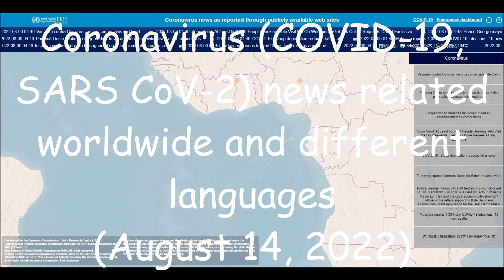Coronavirus (COVID-19, SARS CoV-2) news related worldwide and different languages (August 14, 2022)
List of all countries:
Afghanistan
Albania
Algeria
Andorra
Angola
Antigua and Barbuda
Argentina
Armenia
Australia
Austria
Azerbaijan
Bahamas
Bahrain
Bangladesh
Barbados
Belarus
Belgium
Belize
Benin
Bhutan
Bolivia
Bosnia and Herzegovina
Botswana
Brazil
Brunei
Bulgaria
Burkina Faso
Burundi
Côte d'Ivoire
Cabo Verde
Cambodia
Cameroon
Canada
Central African Republic
Chad
Chile
China
Colombia
Comoros
Congo (Congo-Brazzaville)
Costa Rica
Croatia
Cuba
Cyprus
Denmark
Djibouti
Dominica
Dominican Republic
Ecuador
Egypt
El Salvador
Equatorial Guinea
Eritrea
Estonia
Eswatini (fmr. "Swaziland")
Ethiopia
Fiji
Finland
France
Gabon
Gambia
Georgia
Germany
Ghana
Greece
Grenada
Guatemala
Guinea
Guinea-Bissau
Guyana
Haiti
Holy See
Honduras
Hungary
Iceland
India
Indonesia
Iran
Iraq
Ireland
Israel
Italy
Jamaica
Japan
Jordan
Kazakhstan
Kenya
Kiribati
Kuwait
Kyrgyzstan
Laos
Latvia
Lebanon
Lesotho
Liberia
Libya
Liechtenstein
Lithuania
Luxembourg
Madagascar
Malawi
Malaysia
Maldives
Mali
Malta
Marshall Islands
Mauritania
Mauritius
Mexico
Micronesia
Moldova
Monaco
Mongolia
Montenegro
Morocco
Mozambique
Myanmar (formerly Burma)
Namibia
Nauru
Nepal
Netherlands
New Zealand
Nicaragua
Niger
Nigeria
North Korea
North Macedonia
Norway
Oman
Pakistan
Palau
Palestine State
Panama
Papua New Guinea
Paraguay
Peru
Philippines
Poland
Portugal
Qatar
Romania
Russia
Rwanda
Saint Kitts and Nevis
Saint Lucia
Saint Vincent and the Grenadines
Samoa
San Marino
Sao Tome and Principe
Saudi Arabia
Senegal
Serbia
Seychelles
Sierra Leone
Singapore
Slovakia
Slovenia
Solomon Islands
Somalia
South Africa
South Korea
South Sudan
Spain
Sri Lanka
Sudan
Suriname
Sweden
Switzerland
Syria
Tajikistan
Tanzania
Thailand
Timor-Leste
Togo
Tonga
Trinidad and Tobago
Tunisia
Turkey
Turkmenistan
Tuvalu
Uganda
Ukraine
United Arab Emirates
United Kingdom
United States of America
Uruguay
Uzbekistan
Vanuatu
Venezuela
Vietnam
Yemen
Zambia
Zimbabwe

List of all languages in the world:
Spanish
English
Hindi[a]
Arabic
Portuguese
Bengali
Russian
Japanese
Punjabi
German
Javanese
Telugu
Vietnamese
Korean
French
Marathi
Tamil
Urdu
Turkish
Italian
Yue (inc. Cantonese)
Thai
Gujarati
Jin
Southern Min (inc. Hokkien and Teochew)
Persian
Polish
Pashto
Kannada
Xiang
Malayalam
Sundanese
Hausa
Odia (Oriya)
Burmese
Hakka
Ukrainian
Bhojpuri
Tagalog (Filipino)
Yoruba
Maithili
Uzbek
Sindhi
Amharic
Fula
Romanian
Oromo
Igbo
Azerbaijani
Awadhi
Gan
Cebuano (Visayan)
Dutch
Kurdish
Serbo-Croatian
Malagasy
Saraiki
Nepali
Sinhala
Chittagonian
Zhuang
Khmer
Turkmen
Assamese
Madurese
Somali
Marwari
Magahi
Haryanvi
Hungarian
Chhattisgarhi
Greek
Chewa
Deccan
Akan
Kazakh
Northern Min[disputed – discuss]
Sylheti
Zulu
Czech
Kinyarwanda
Dhundhari
Haitian Creole
Eastern Min (inc. Fuzhou dialect)
Ilocano
Quechua
Kirundi
Swedish
Hmong
Shona
Uyghur
Hiligaynon/Ilonggo (Visayan)
Mossi
Xhosa
Belarusian
Balochi
Konkani